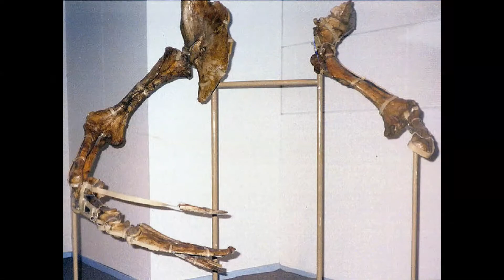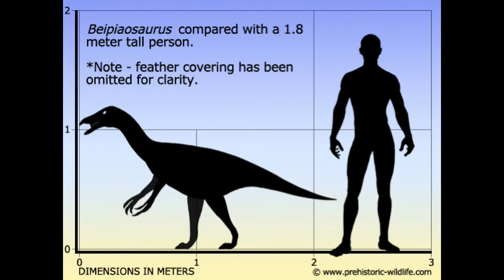Therizinosaurus Educational Special [45]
The Therizinosaurus has huge vicious looking claws, but it was probably a herbivore, so what were those claws used for? Join me at Shredder's Zoo to find out more.